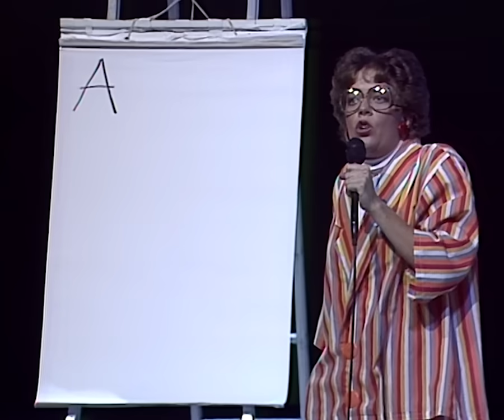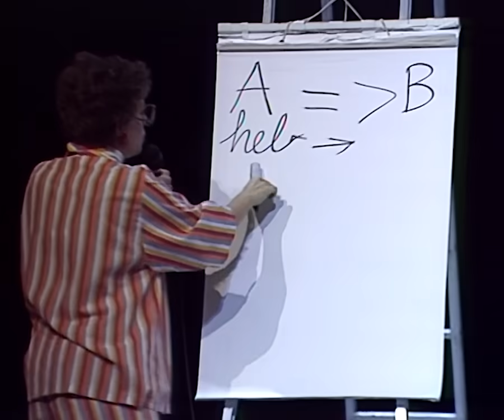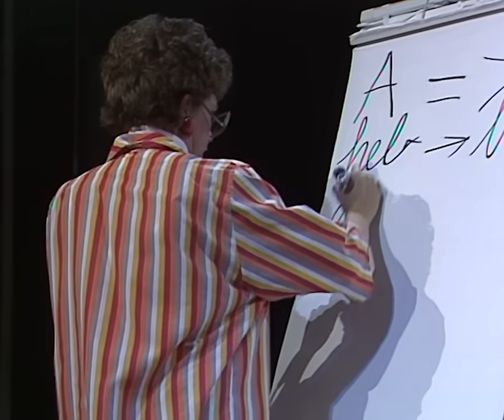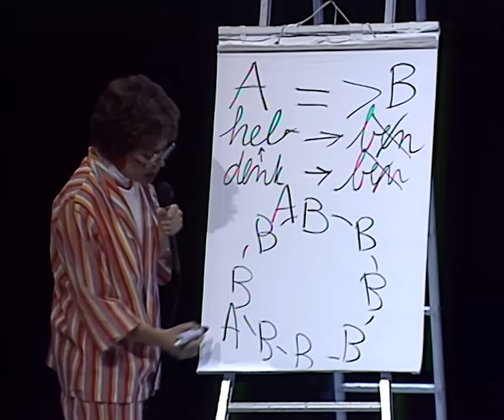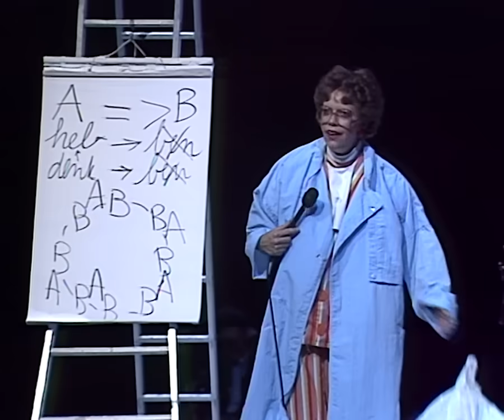Brigitte Kaandorp - Buurvrouwtheorie (Laat mij maar even - 1988)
Een fragment uit Brigitte Kaandorp’s tweede show – Laat mij maar even. In deze show sterft Brigitte's vogeltje, waar zij zo van ontdaan is dat ze de voorstelling niet verder kan spelen. Haar buurvrouw biedt hulp en neemt het roer over.